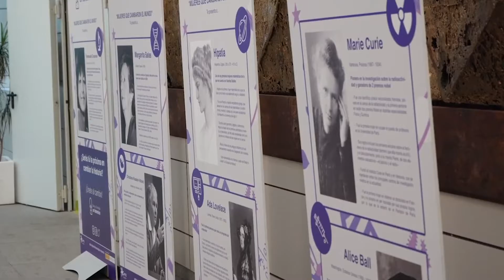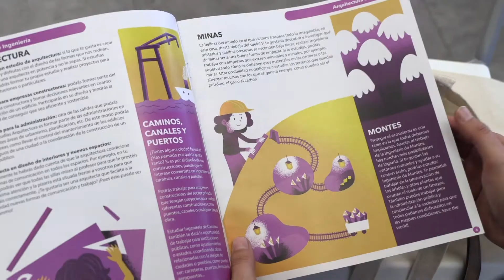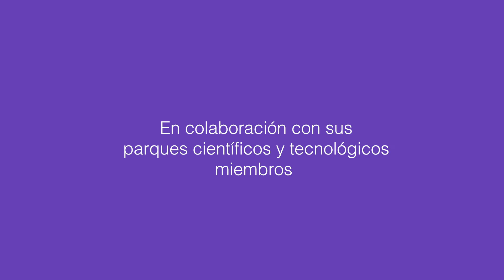Video resumen Ciencia y Tecnología en femenino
· El programa "Ciencia y Tecnología en femenino" tiene como objetivo el fomento de las vocaciones científicas y tecnológicas, con el fin de aumentar en el futuro la elección entre el público juvenil femenino de estudios STEM.

· Para conseguir nuestros fines, APTE cuenta con la colaboración de parques científicos y tecnológicos miembros de la Asociación, extendidos por toda la geografía española.

· El programa estará dirigido a estudiantes de 1º a 3º de la ESO y consistirá en una serie de actividades: una exposición, un concurso nacional, talleres y la aportación de una guía de salidas profesionales para todas las chicas que estén interesadas en estudiar carreras de ciencias y tecnología.